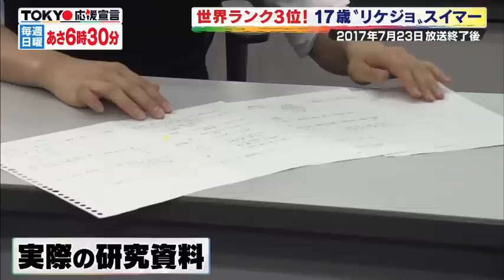TOKYO応援宣言 世界ランクは3位。世界水泳でメダルを狙う17歳の“リケジョ”スイマー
ハンガリー・ブダペストで開催中の世界水泳。
今大会初出場ながら世界ランク３位とメダルを狙える位置につけているのが、１７歳の牧野紘子選手。
東京大学の付属校に通い、物理や数学が得意という理系女子“リケジョ”スイマーな牧野選手。
リケジョならではの特技を生かして、母校にある“史上初”の出来事をもたらしていました。